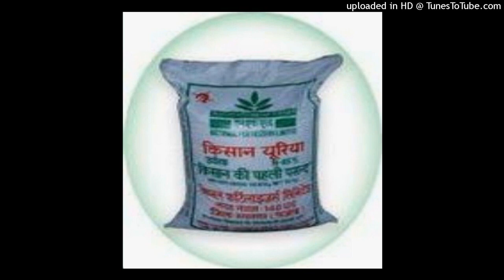DJ ERNEST BYKOV - 𝓬𝓵𝓸𝓻𝓸𝓯𝓸𝓻𝓶𝓪 - davai nahui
𝓬𝓵𝓸𝓻𝓸𝓯𝓸𝓻𝓶𝓪 - davai nahui𝓬𝓵𝓸𝓻𝓸𝓯𝓸𝓻𝓶𝓪 - davai nahui𝓬𝓵𝓸𝓻𝓸𝓯𝓸𝓻𝓶𝓪 - davai nahui𝓬𝓵𝓸𝓻𝓸𝓯𝓸𝓻𝓶𝓪 - davai nahui𝓬𝓵𝓸𝓻𝓸𝓯𝓸𝓻𝓶𝓪 - davai nahui𝓬𝓵𝓸𝓻𝓸𝓯𝓸𝓻𝓶𝓪 - davai nahui𝓬𝓵𝓸𝓻𝓸𝓯𝓸𝓻𝓶𝓪 - davai nahui

4/26/23